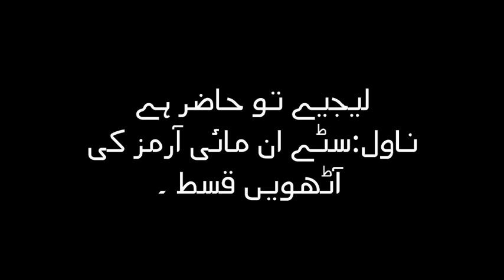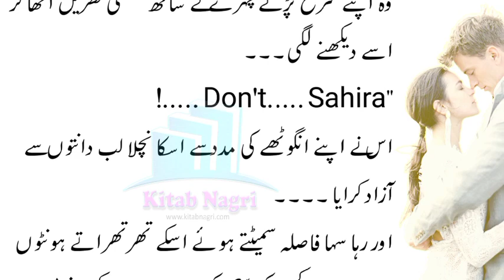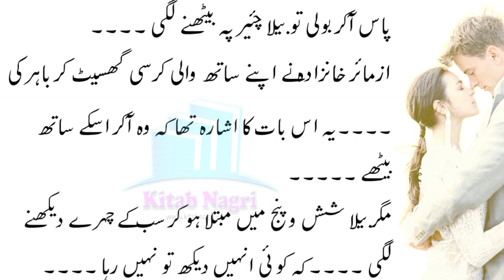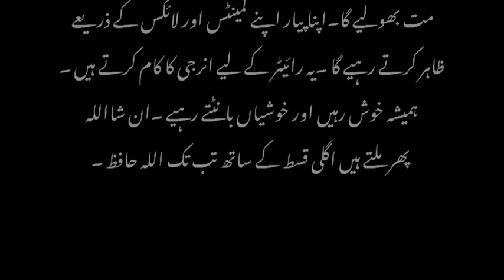Zubair and Zunaira hidden Nikah (Stay in my arms) Chapter 8 - Kitab Nagri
Zubair and Zunaira hidden Nikah (Stay in my arms) Chapter 8 By Hina Asad - Kitab Nagri

@Kitab Nagri